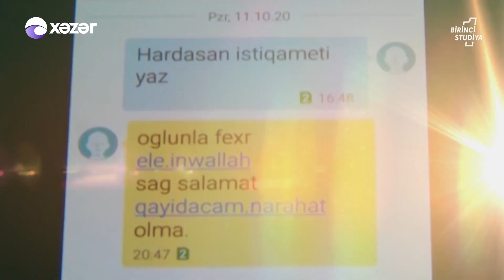Şəhidimiz Bağır Ələkbərov Xüsusi Təyinatını Uğurla Yerinə Yetirdi...